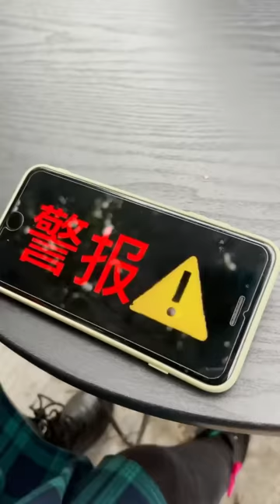Ghost brother and mother full version：Such a vicious person must be the stepmother!GuiGe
Please note that this video is an original short that complies with YouTube Community Guidelines. Ghost brother and mother full version：Such a vicious person must be the stepmother!GuiGe